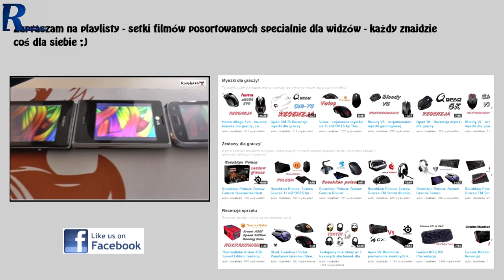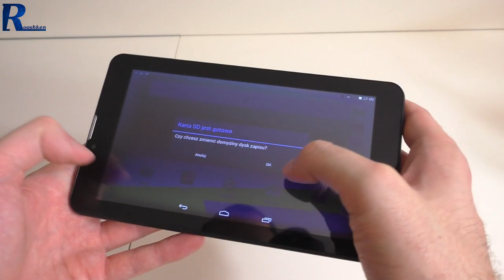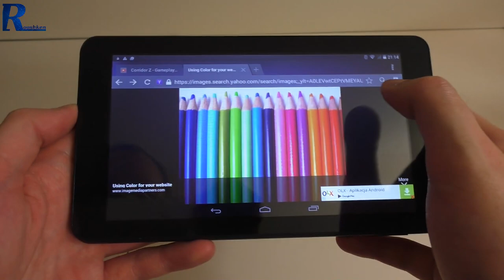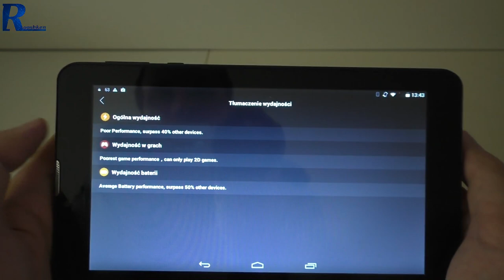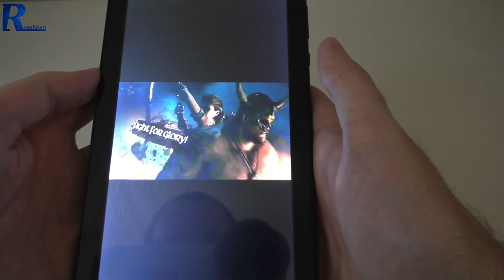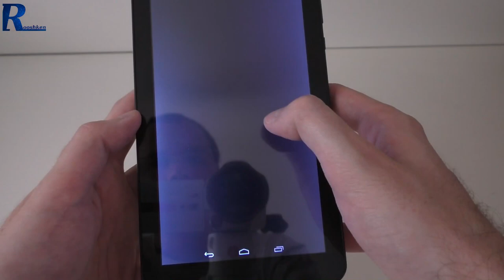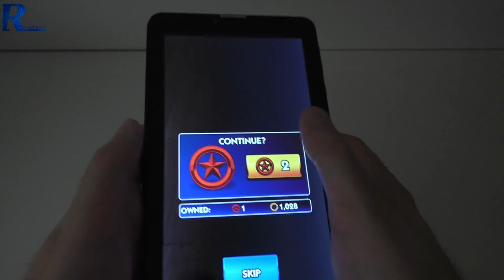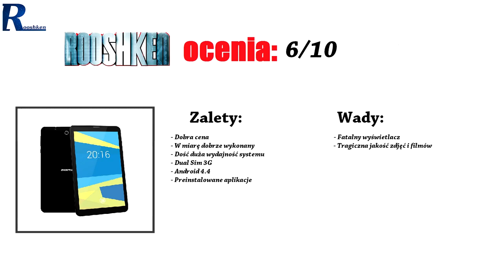Overmax Qualcore 7021 3G - test i recenzja niedrogiego tabletu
Najlepsze ceny prezentowanych sprzętów sprawdzisz poniżej:
WARTO ZAJRZEĆ